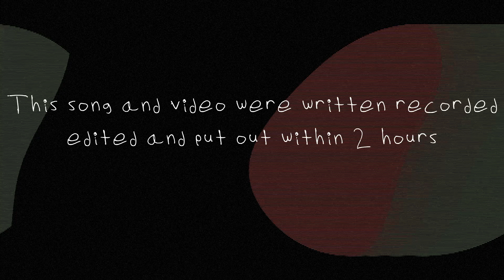break a little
this one was so rushed i would say i'm sorry but i'm not i love you regardless

INSTRUMENTAL IS FROM LASER TAG - SERENGETI PROD NODSAM

i fucking love me some kenny dennis baby

lyrics:

They always say that i’m kind now i think it’s a bad thing
who am i to you outside of what i can do for you?
more than two hands holding a can,
got hope in shoestring attachments to land
ahead of what you think
a master with no
plans
no plans
plans

making something mostly out of nothing
loosely based on  tan,
gentile assumptions of truth in my one perspective
zoom out’s missing an array of lenses.
but i don’t get paid till you pay attention,
i’m your best friend baby
so spend
go spend

a little bit of time together, each end,
empty the trash and repeat again
my storage fills quicker, i’ve been upping the input
stopped putting out.
no cells gonna hold me down
till i can hold myself in a world
where i know that i know myself
and don’t bend
don’t bend,
don’t bend

just break a little